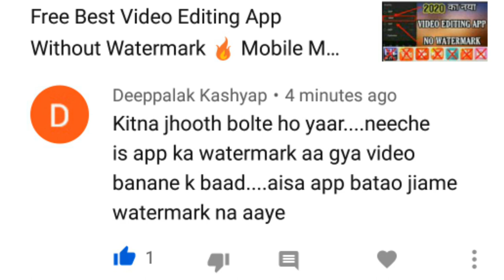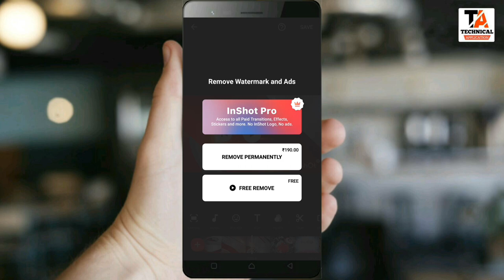How to remove watermark in inshot app without see ADS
Hello dosto kaise ho aap sabhi asha karta ho ache hoge to dosto aaj ke video main humne aap ko bataya hai ke kis tra aap inshot app main bina ksi ads ko dekhe aap Watermark remove kar sakte hai

Jaroor kare

Inshot app se video edit karna sikhe | full tutorial